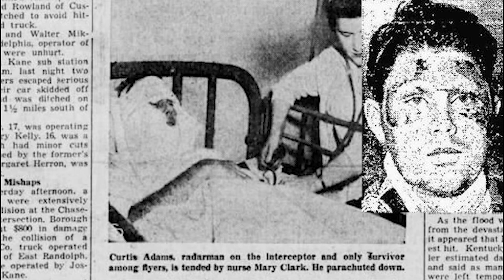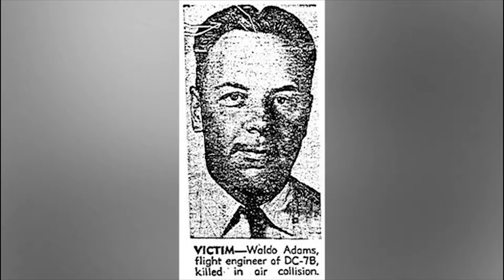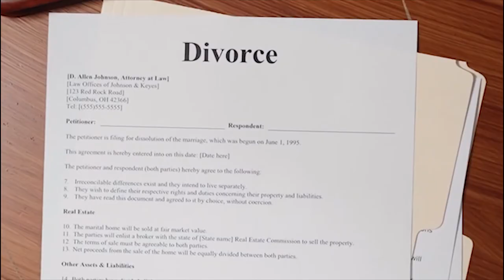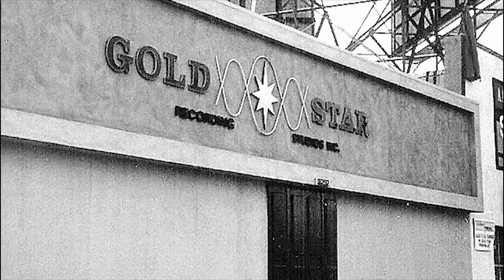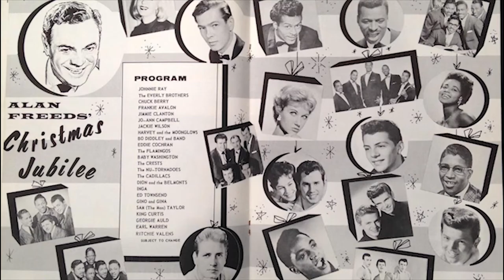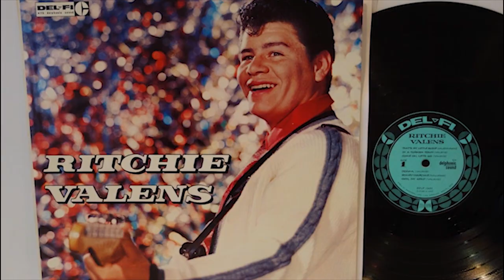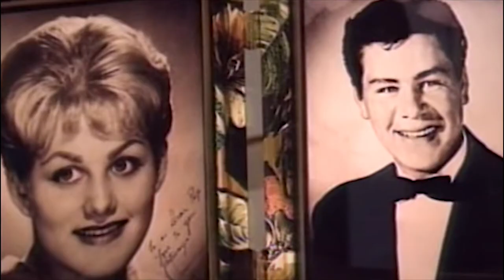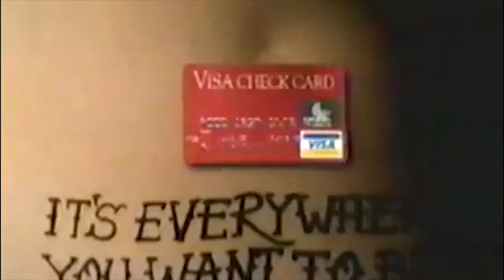The Tragic Tale of Ritchie Valens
This week, in part 1 of a 3 part series, we look at the history of Ritchie Valens. A singer with a very short life and a very long legacy.